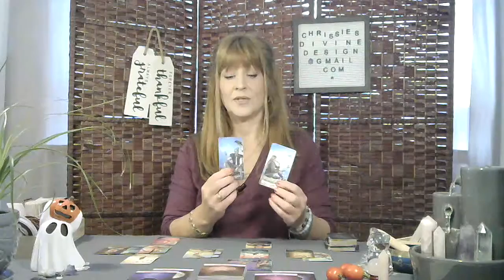Camilla Cabello and Austin Kevitch tarot reading for October 2022 Spirit has a message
christinemccombie@christi33582181

Christine McCombie
217 -12th Ave

List of tarot/oracle cards I own:
Tattoo Tarot
Rebel deck
Animal Allies
Light seers
Gregory Scott tarot
Prisma tarot
Botanical Inspiration
Moonology
Angel therapy oracle cards
Kipper
Wisdom oracle
Lovers oracle
Love notes
Archetypes
Souls Journey